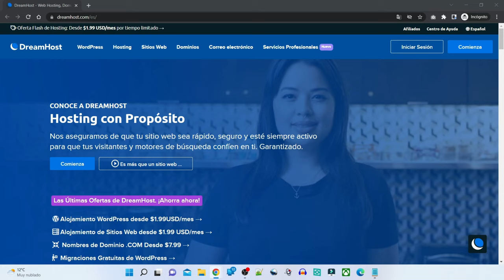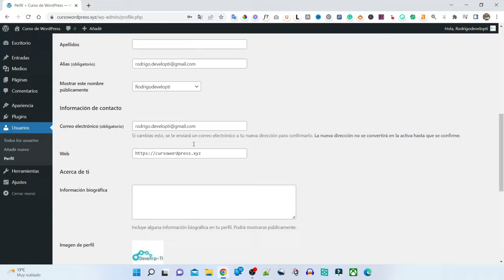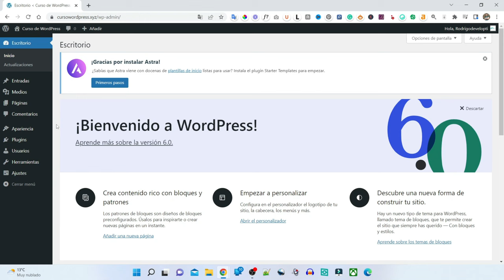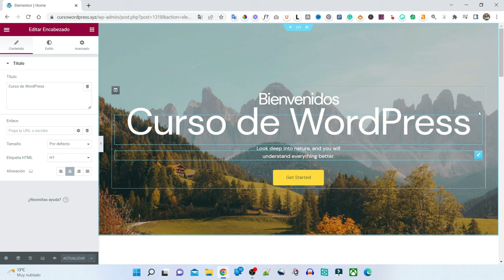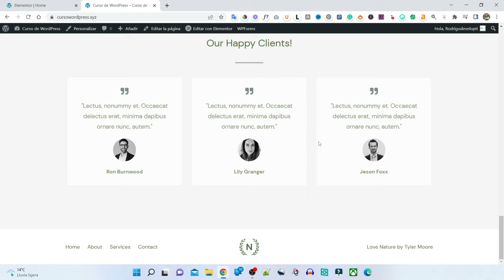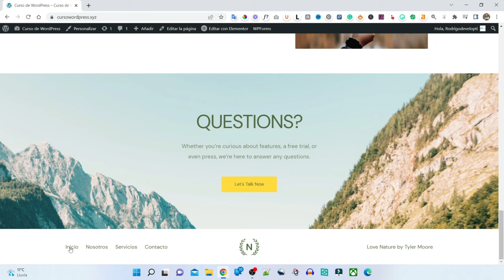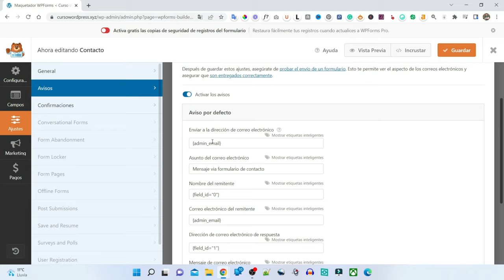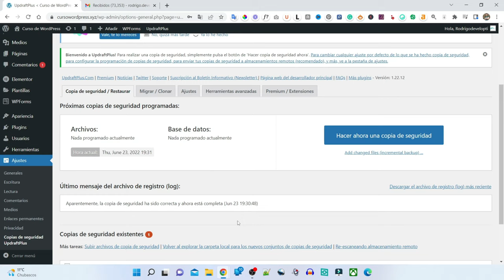Curso de WordPress para Principiantes ✅ Lo más importante en menos de 1 hora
En este curso te enseñaré lo más importante de wordpress en menos de una hora.

- 00:00: Introducción al curso de WordPress para principiantes.
- 00:26: Importancia del hosting para un sitio web.
- 01:05: Selección del plan de hosting adecuado.
- 02:39: Proceso de pago y creación de cuenta en el hosting.
- 03:22: Acceso y revisión del panel de WordPress.
- 03:49: Cambio del idioma del sitio a español.
- 04:57: Configuración de ajustes generales del sitio.
- 07:34: Configuración de indexación por motores de búsqueda.
- 08:18: Cambio de contraseña de WordPress.
- 09:56: Acceso directo al panel de WordPress.
- 10:36: Cambio de apariencia del sitio con tema y plantilla.
- 13:15: Selección y recomendación del tema Astra.
- 16:23: Elección de plantillas dentro del tema Astra.
- 20:34: Edición de páginas con Elementor.
- 26:19: Personalización de imágenes y textos en secciones.
- 32:18: Organización de secciones en la página.
- 33:23: Modificación del menú del sitio.
- 36:14: Inserción y ajuste de logo personalizado.
- 38:33: Configuración de formulario de contacto.
- 45:44: Importancia y recomendación de plugins en WordPress.

Y si sigues este video tutorial podrás tener de forma muy rápida y fácil tu propio sitio web profesional incluyendo:
Hosting (Rápido y Muy Barato)
Dominio (Gratis)
Certificado SSL (Gratis)
WordPress (Gratis)

Aprende lo más importante en este curso de WordPress rápido y eficiente.

*Algunos de los enlaces de este video pueden ser enlaces de afiliados, si te inscribes a través de uno de ellos, recibiré una pequeña comisión, sin costo adicional para ti, esto ayuda a mantener al canal y me permite seguir haciendo videos como este. Solo recomiendo productos y servicios que personalmente uso y me gustan. Gracias por el apoyo!